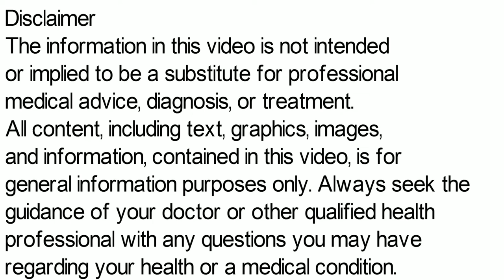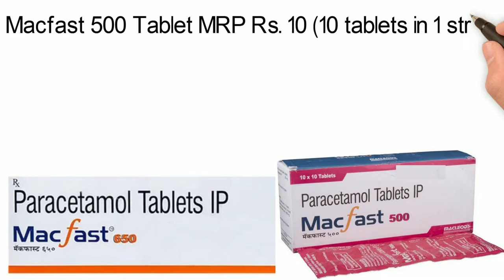Macfast Tablet, Macfast 500 mg Tablet, Macfast 650 mg Tablet Uses in Hindi